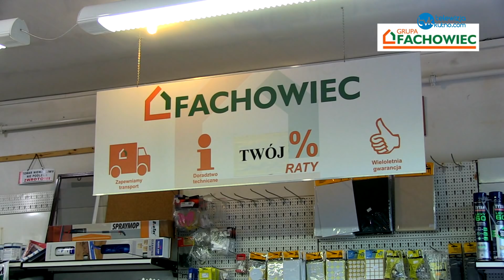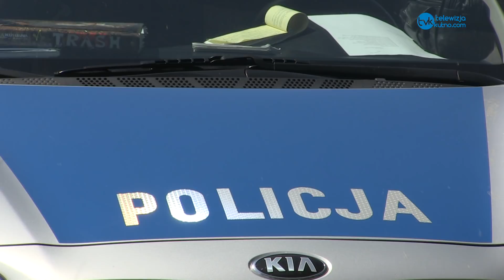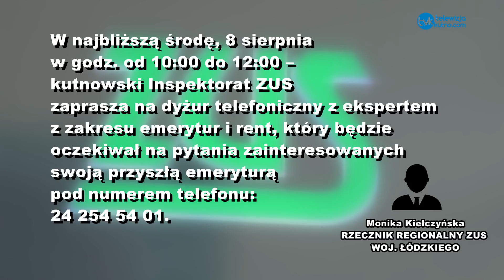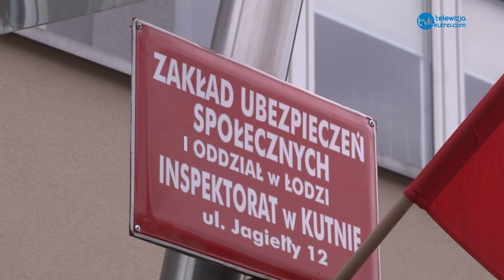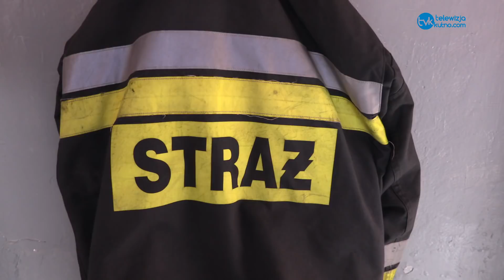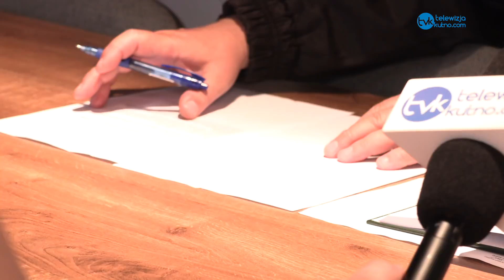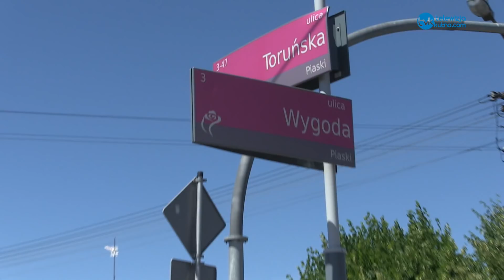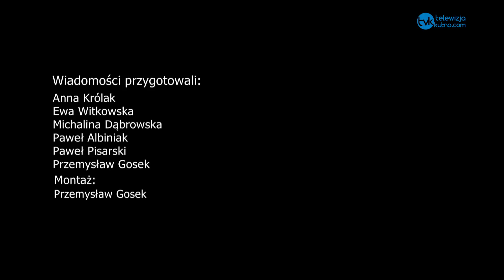Wiadomości Dnia 06.08.2018r.